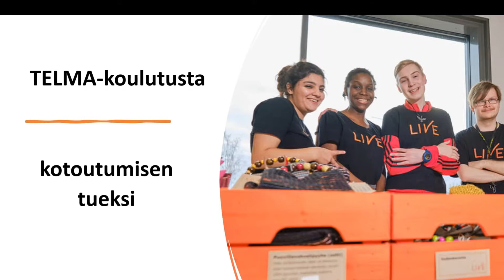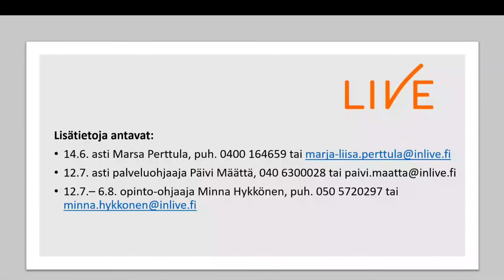Esittely kotoutumisen tuen Telma koulutuksesta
Livessä tarjotaan nuorille ja aikuisille maahanmuuttajille kotoutumisen tueksi Työhön ja itsenäiseen elämään valmentavaa koulutusta eli TELMA-koulutusta. Opintojen kesto on 60 osp, jonka voi suorittaa 1-3 vuoden aikana. Koulutuksessa painottuvat työtehtävien tekeminen oppilaitoksessa ja työpaikoilla. Lue lisää (Kopioi linkki selaimeen